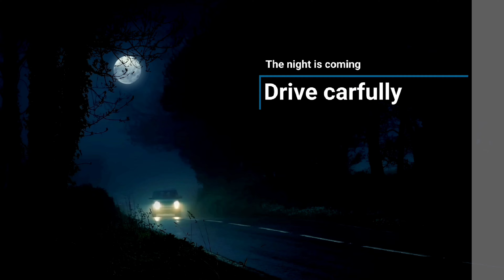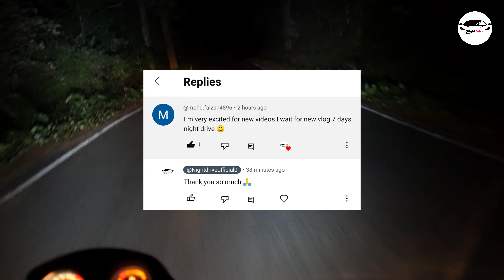7 Days Night Drive Challenge Day 02 Part 01 | Night Drive In Scary Dense Forest of Jim Corbett Park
7 Days Night Drive Challenge  Day 02 Part 01 | Night Drive In Scary Dense Forest of Jim Corbett Park (@WildJungleDrive )

Is Teaser Mein Humne 7 days night drive challenge liya hai .. jisme hum jim corbett national park ke dance forest mein  night drive kerke dikhayenge.. ye challenge humne self liya hai .. is challenge mein hum ye dekhna cahate hain ki humein in 7 days mein kitni baar wildlife milegi ... or 7 days 2 videos upload hongi ..or sabko ye btana hai ki roz wildlife nhi milti so humari videos na hi fake hain or na hi boring ..jo ki ek bhut accha experience or adventure rha ...aap comment kerke btayen ki video kesi lagi or video ko like kren or share kren ..hmare channel ko subscribe kren .

So watch the video video till the end and give your love.